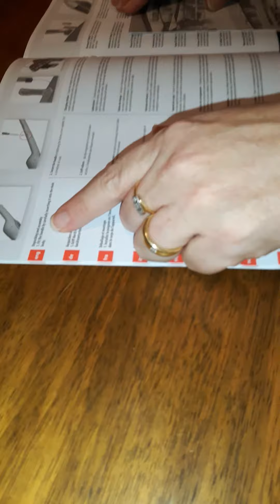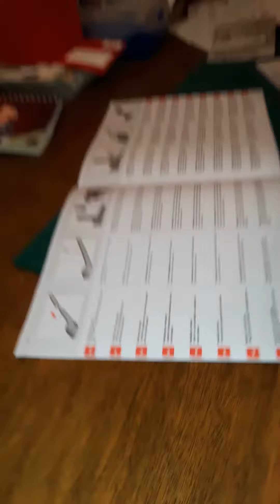AEG cordless 2 in 1 vacuum cleaner CX7 Animal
Auspacken und zusammenbauen